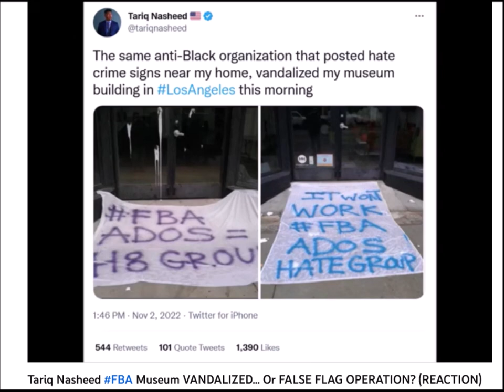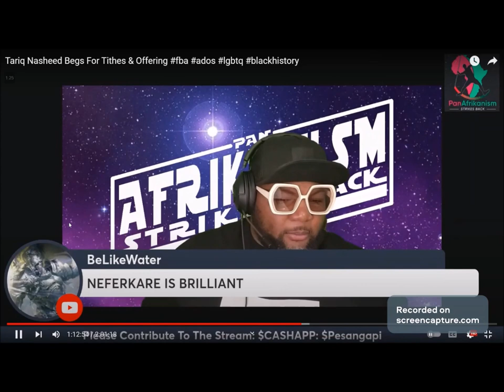Tariq Nasheed Is TERRIFIED Of Being EXPOSED! | Tariq Nasheed vs. Pan Africanism Strikes Back